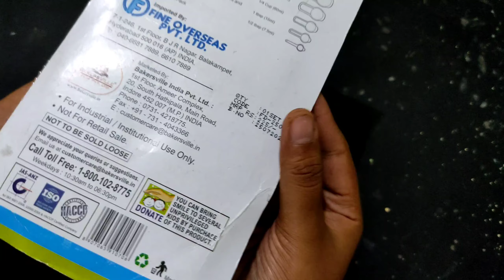Measuring cup for cake